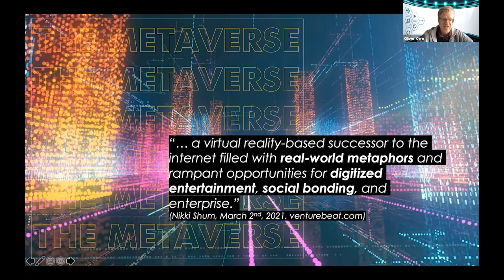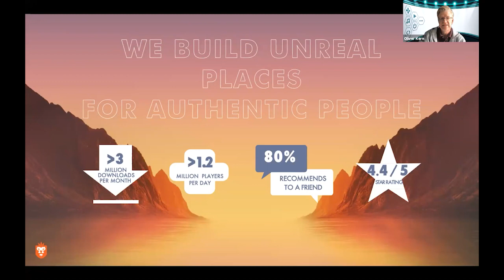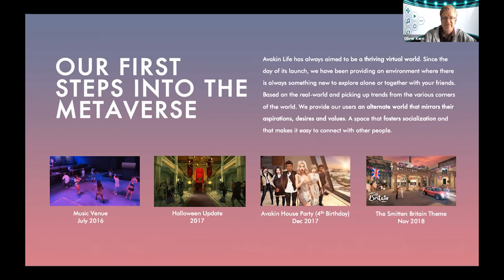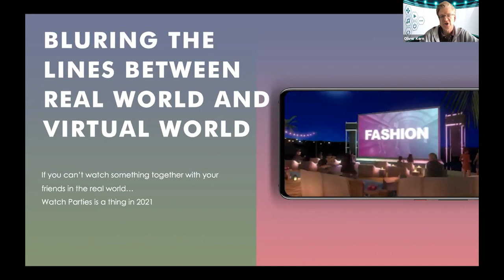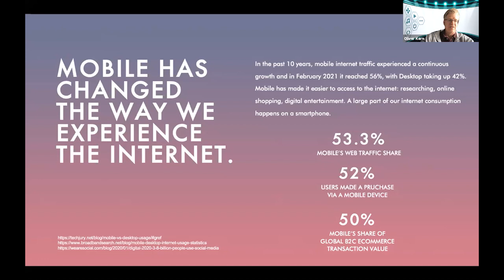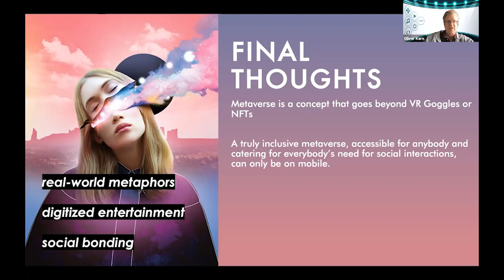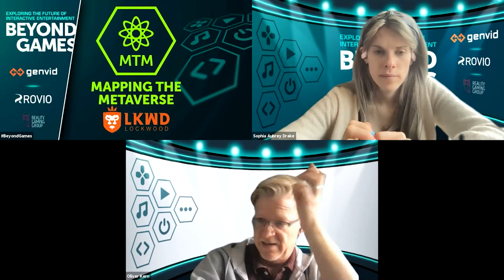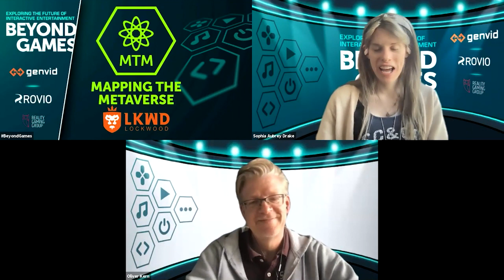Why the Metaverse is Going to be Mobile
Lockwood's Oliver Kern delivers a Superstar Session at Beyond Games (May 2021) explaining why the metaverse can unleash its true potential only on mobile and how Lockwood is building a metaverse for everyone.

Explore the evolution of gaming and the transformational impact of interactive media on the creative world

If you would like to know more about Beyond Games & Pocket Gamer Connects, and get a chance to win a pair of FREE tickets every month along with other exclusive subscriber offers, then why not sign up for our event mailing list?